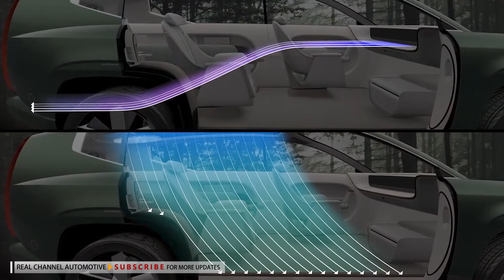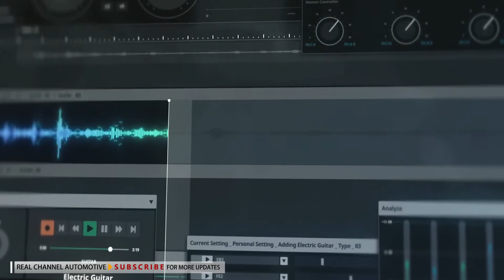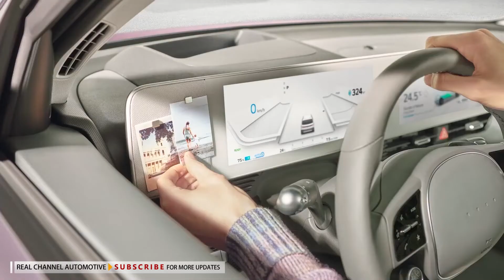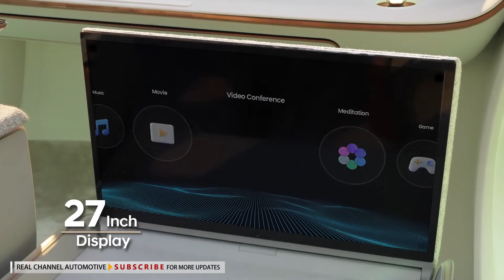Hyundai unveiled the SEVEN Concept (IONIQ 7) - An Electric, Autonomous-Capable SUV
Hyundai SEVEN Concept Is An Electric, Autonomous-Capable SUV That Previews The Ioniq 7. Hyundai today unveiled the SEVEN Concept at the LA Auto Show. The “sport utility electric vehicle,” or SUEV, previews the production Ioniq 7 mid-size SUV and seeks to invite passengers into electric mobility with a lounge-like and futuristic interior.

“The SEVEN concept demonstrates Hyundai’s creative vision and advanced technological development for our electrified mobility future,” said José Muñoz, President and CEO, Hyundai Motor North America. “Its innovative interior space, eco-friendly powertrain, and cutting-edge safety and convenience technologies reveal an exciting future for Hyundai SUV customers.”
Based on the company’s Electric-Global Modular Platform (E-GMP), the suave SUEV features an electric powertrain. Hyundai is targeting a range of more than 300 miles (483 km) and 350-kW charging, which should allow it to get from 10-80 percent charge in just 20 minutes.
The SEVEN is more about what’s inside than what’s underneath. The wheels are pushed as far to the extremities as possible, offering a 3.2-meter (10.4-foot) wheelbase and as much interior volume and comfort as possible. In order to achieve a lounge-like experience, traditional rows of seats have been thrown out in favor of a sectional couch and swiveling seats.

Meanwhile, a “Universal Island” console is specially designed to feature home appliances like a mini-fridge and a shoe-care compartment for footwear. The roof features a panoramic OLED screen that displays content and can change the overall atmosphere of the interior.
The driver’s seat can also swivel and features retractable controls that hide away when not in use. That won’t just be when you’re parked, because Hyundai envisions the SEVEN as an autonomous vehicle.

That has allowed the company to make the cockpit slim and compact, which makes more room for screens to create an even more lounge-like experience. And to introduce you to it all in a suitably grand fashion, the coach doors are pillarless, offering unobtrusive access to the cabin.

“SEVEN dares to break from the beaten path,” said SangYup Lee, Senior Vice President, Head of Hyundai Global Design. “SEVEN paves the way forward for what an SUV needs to become in the EV era with a unique aerodynamic pure form that does not compromise on its rugged personality. The interior opens up a new dimension of space that cares for its passenger as a family living space.”
The SEVEN is also adorned in ecologically-sound materials like the bio-paint applied to the exterior. Inside, meanwhile, there’s mineral plaster, bamboo wood and carpets, and bio-resin, while just about everything else are made of either recycled or renewable materials.

The team also used copper extensively throughout the interior and wove it into the fabrics for its antibacterial properties. A hygiene Airflow System takes air through the roof rails and out of the cabin via vents behind the rear wheels. The interior can also be UVC sanitized once the passengers exit the vehicle.